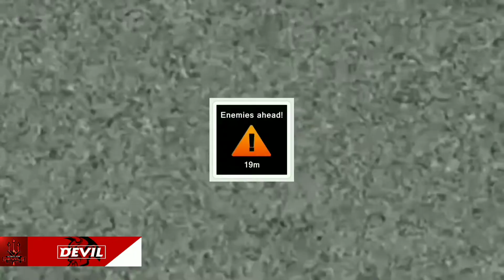and Devils_Mosin funny moments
Devil Mosin GaminG
Pub-G mobile game
moments with his team and kills enemies
got some new guns and other things .

             Video Editor :- Zubair king
             This is what's app number